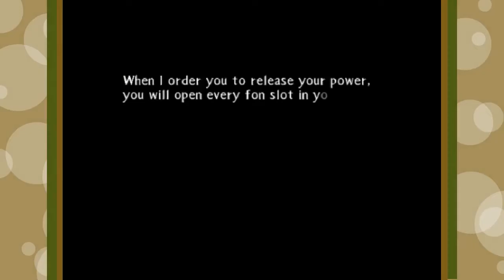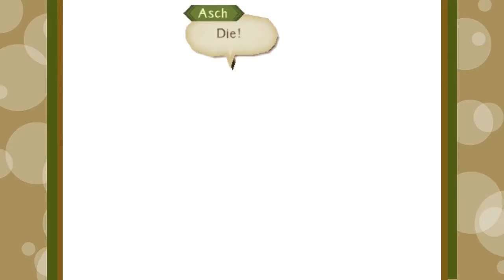Tales Of The Abyss [Blind] - Part 36 - NopeNopeNope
This is the kind of thing that could have been avoided, but nooo. Also, clearly, I torture myself a lot. Also, please ignore the repeated sentence after 14:22 please. I was trying to correct the way I said it but forgot to edit it out lol.